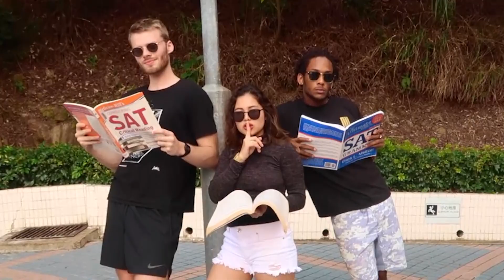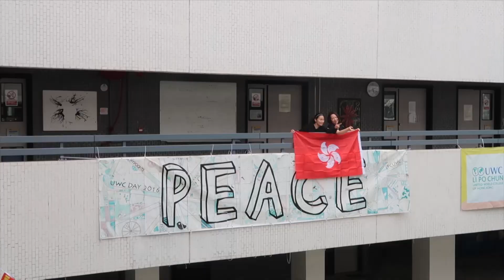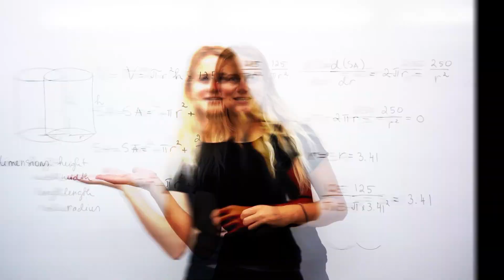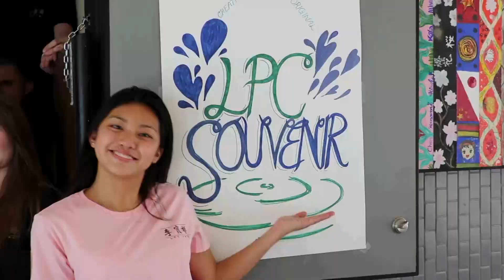LPCUWC Lipdub 2019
LPCUWC Class of 2019 & 2020

Filmed by Matthew Sin, Jane Mok, Jimmy Nyaga and Ase Nordeide
Organised by Kano Onuki, Jeanie Li and Dafna Bar Lev
Edited by Cherie Chick, Eunice Cheung and Isa Abrahams

Special thanks to Jocelin Kee for drawing the Lip Dub Crew!

At the Disco, 'Thank you next' by Ariana Grande